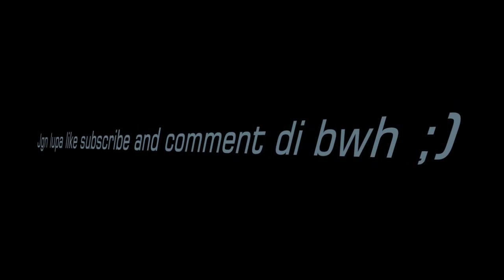Foto-Foto Lucu Rafathar Malik Ahmad Baby Raffi Ahmad dan Nagita Slavina [Updates Oktober 2015]